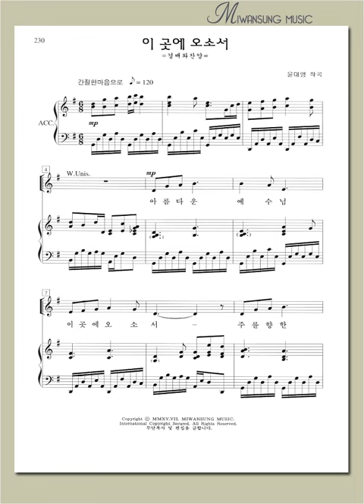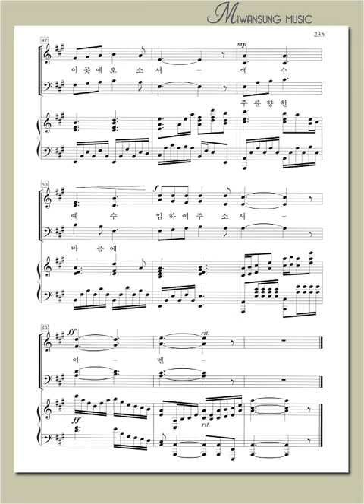하이라이트 24집 / 이 곳에 오소서 / 소프라노파트